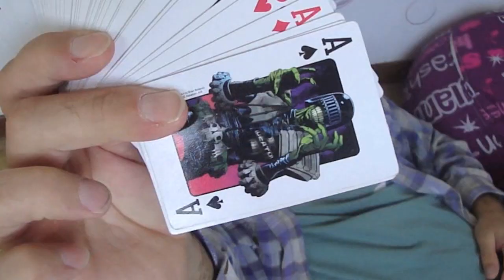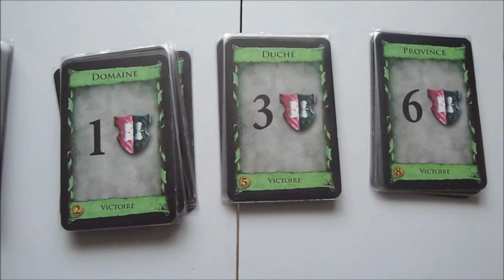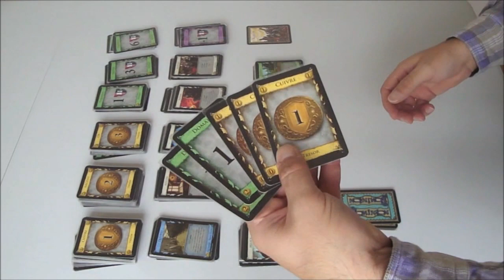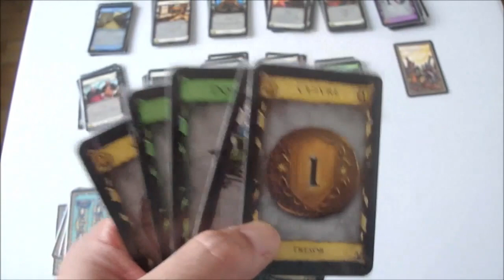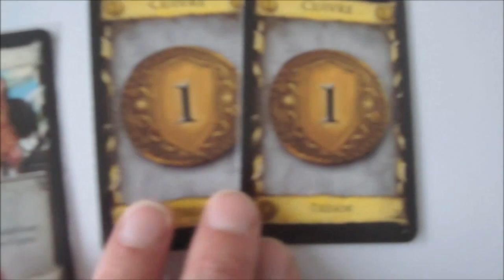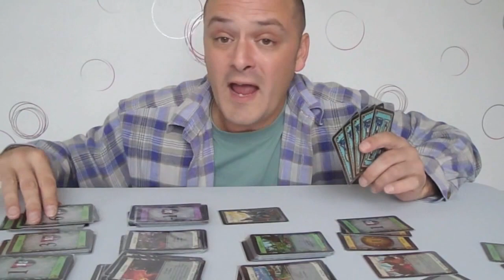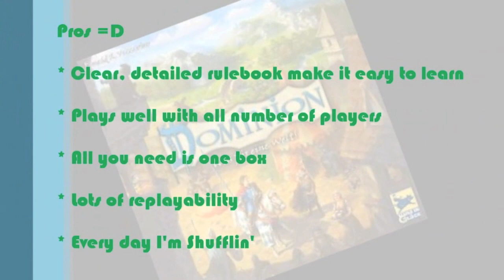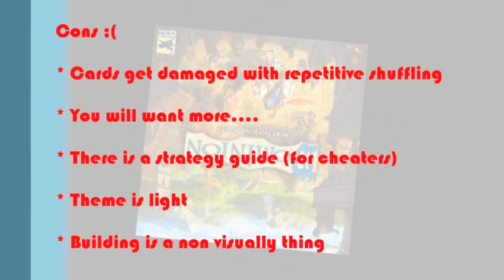Dominion Review - with Barry Doublet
Barry takes a look back at this popular deck-building game